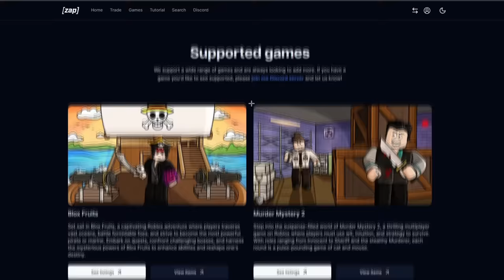New Best Sword in Blox Fruits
Song: On&On / Keep You NCS

Best Fruits In Bloxfruits  Blizzard Blox Fruits Portal Blox Fruits
New bloxfruits update Spirit Bloxfruits new update Mammoth Sound
Spikey Trident Ghost
awakened phoenix
phoenix awaken
Combo with all fruits
Awakened Dough
Quake Combo Bloxfruits
Bloxfruits update
Bloxfruits 17.3
Soul Guitar
Cursed Dual Katana
Godhuman
Leopard
Blox Fruits Ghost